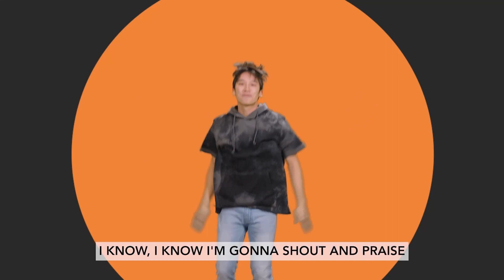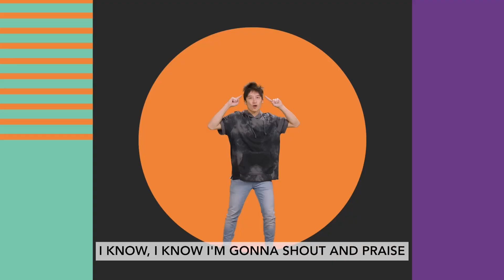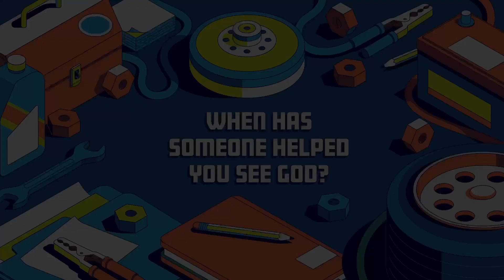Grow at Home KIDS | Preteen (Upstreet) | October 22, 2023 | Cobourg Alliance Church